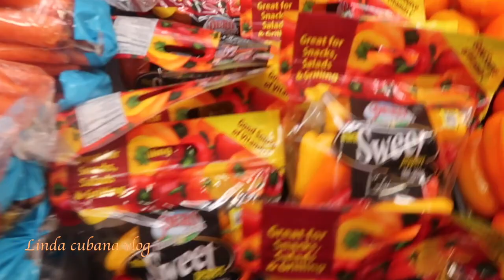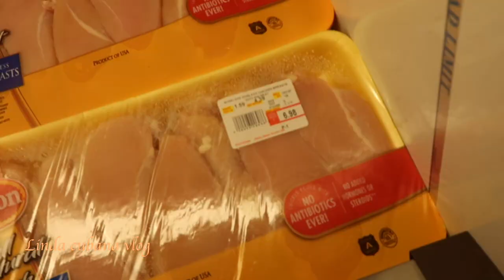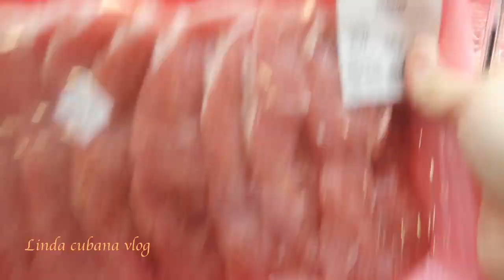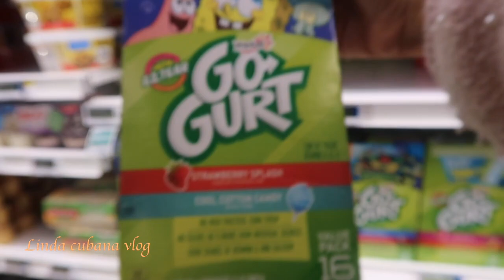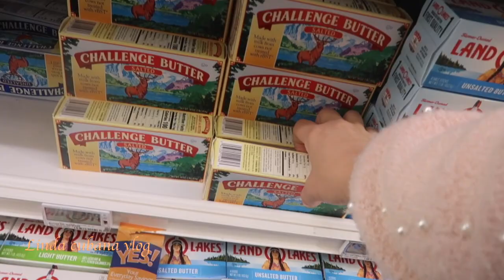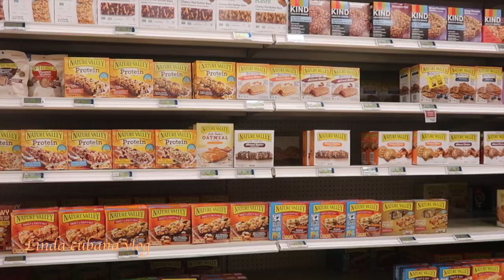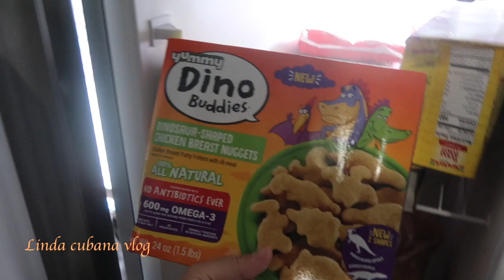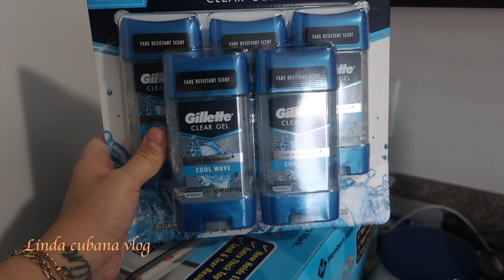Compra mensual | Comida para todo el mes | Presupuesto y organización Vlog # 224 Linda cubana Vlog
ஜ۩Mira todos los links y detalles aquí۩ஜ

COMENTA tus experiencias y opiniones ¡y si te ha gustado prémiame con un LIKE!. Si quieres ayudarme, COMPARTE mis vídeos con tus amigos, amigas, conocidos y Familiares.

Los Canales de mi FAMILIA.

Soy la creadora de mis videos 100%,asi que ,dispongo de los derechos, para hablar del producto/s que enseño***
* Mi opinion que doy es sincera sobre mi experiencia,,,NO HE SIDO PAGADA POR NINGUNA EMPRESA O PERSONA POR DAR LAS CRÍTICAS del producto/s del o de los que hablo***